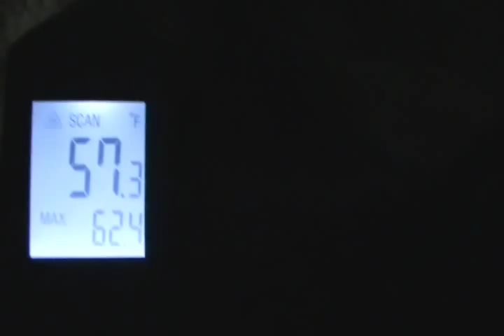The Temples Investigation Globe Az Part 1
Carl Monize Plunges head first underneath The Temples located outside of Globe Az. Not much is known and the hauntings have only recently been reported. Here is Part 1 of our investigation!